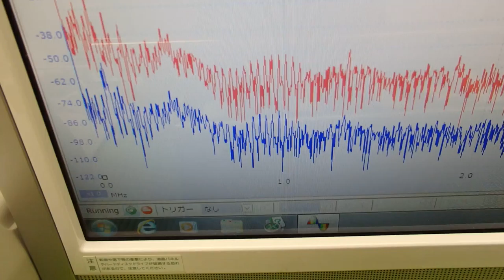超音波の発振制御システム ultrasonic-labo